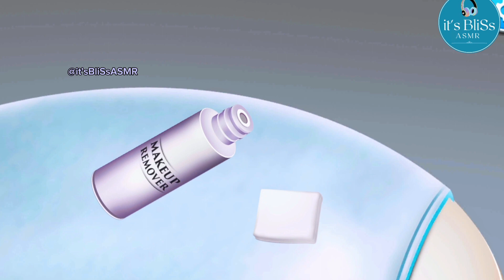Acne treatment | Acne Removal Treatment | ASMR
"Welcome to our soothing ASMR Acne Removal Treatment video. In this calming session, we'll gently cleanse, exfoliate, and apply targeted treatments to help clear your skin. Relax and enjoy the tingles as we guide you through this skincare journey towards a blemish-free complexion."